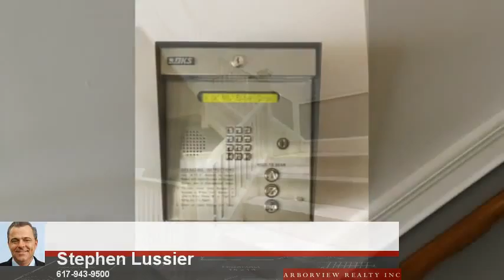40 Jamaicaway Street 6